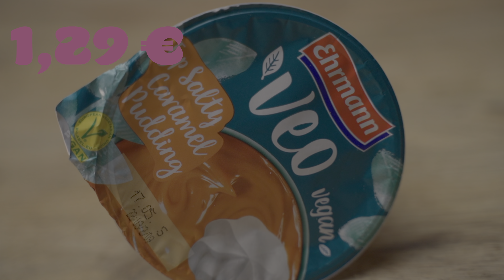Woanders Vegan probiert 🌱| Katjes Choc, Ehrmann Veo, Violife Käse, Alpro Banane, Peta2 Currywurst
Wir testen wieder 5 vegane Produkte, die wir nicht kennen. Was lohnt sich und was nicht?
Die folgenden veganen Lebensmittel probieren wir heute:

0:27 Violife Epic Mature Cheddar
2:58 Peta zwei Curry Wurst
4:35 Ehrmann Veo Salty Caramel Pudding
6:20 Alpro Banane
8:18 Katjes Chocjes
10:47 Fazit

🥗Falls dich interessiert welches Equipment wir nutzen...
findest du hier die Links zu Amazon

Was wir verwenden (Links zu Amazon)
Sony Alpha 7 iii
Shure SM7 B
Tamron 28-75 mm
Tamron 17-28 mm
Sony ECM B1M
Presonus Studio 24 c
DJI Osmo Action
Macbook Pro 16 Zoll (2019)
Rode VideoMic NTG
Mobiler Blitz
Blitz für Sony
DJI Mavic Air 2

0:00 Intro